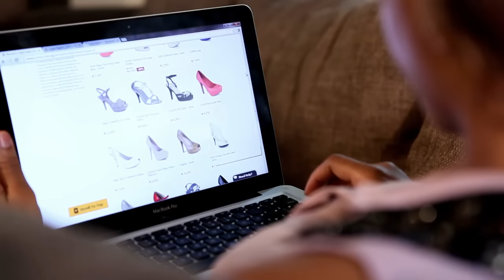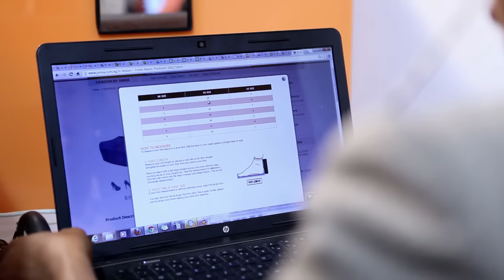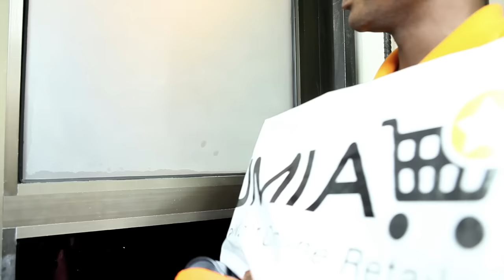The Jumia Story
Jumia.com.ng, Nigeria's No1 online shopping destination recently celebrated her first year anniversary. We put a short video together to tell the story of how we've brought about significant change to Nigeria.